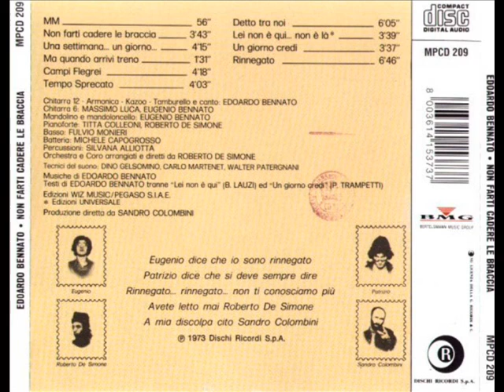Edoardo Bennato - Lei Non È Qui... Non È Là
La mattina il suo sorriso, più non vedo su di me
nella stanza non si sente, quell'odore di caffè
voglio alzarmi, lo dovrei, ma mi chiedo dove andrei

Lei non è quì... non e là

Sono fuori dalla porta, vado incontro alla città
quanta gente che mi urta, ma non guarda dove va
voglio urlare, lo farei, ma mi chiedo che otterrei

Lei non è quì... non e là, dove andata,
e con chi passerà la giornata
ho negli occhi la paura di un bambino
disperato perchè non gli dai la mano

Ogni sera torno a casa, non so più che giorno è
guardo in alto per vedere, se c'è luce su da me
per le scale, correrei, ma so già che piangerei

e io mi chiedo dov'è... ah... e io mi chiedo perchè
e io mi chiedo dov'è, si, dov'è, dov'è, dov'è... eh eh